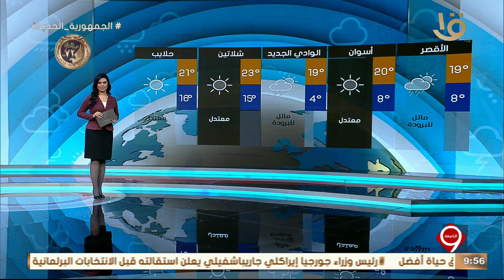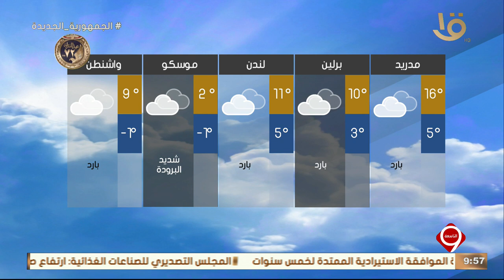نشرة التاسعة | بيان بدرجات الحرارة المتوقعة غداً